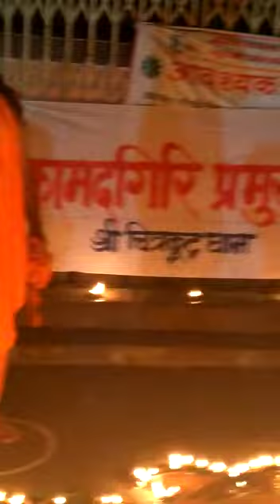5 april को दीप प्रज्वलित करने के बाद महाराज जी ने क्या संदेश दिया || JAGADGURU RAMSWAROOPACHARYA JI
5 april को दीप प्रज्वलित करने के बाद महाराज जी ने क्या संदेश दिया || JAGADGURU RAMSWROOPACHARYA JI

Ramswaroopacharya Ji Maharaj Official Youtube Account.
♬ ❝भक्तिमय श्री राम कथा भजन, रामचरित मानस, भगवान परशुराम जी की कथा, रामायण कथा रहस्यों को जानने व सुनने के लिए सब्सक्राइब करे जगद्गुरु रामस्वरूप जी यूट्यूब चैनल पर और नयी वीडियो की जानकारी के लिए क्लिक करे नोटिफिकेशन बेल आइकॉन पर❞

► यहाँ इस चैनल में आपको श्री राम भजन, रामचरित मानस, भगवान परशुराम जी की कथा, रामायण कथा, लाइव प्रवचन कथा, और जगद्गुरु रामस्वरूप आचार्य जी महाराज जी द्वारा बताये गये कथा प्राप्त होगी

Note  :- This account is Monitored by Ramswaroop Acharya Ji' Team Member & Media Partner.